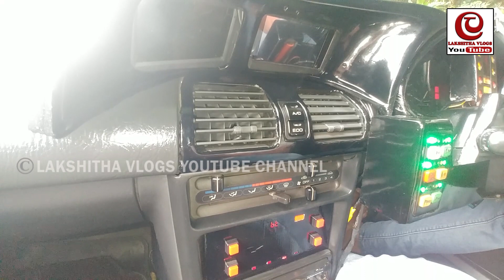Knight Rider | නයිට් රයිඩර් | Made in sri lanka | Trailer | Vini Productions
අයිතිකාරයට කතා කරන ලංකාවේ හදපු කාර් එක
                            (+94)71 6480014 ( Lakshitha Vlogs youtube channel )